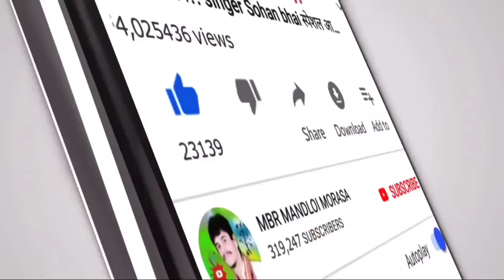मारी अंबे मां गरबा रमवा आवो //Mari Ambe maa garbe ramva aavo// Rakesh dodve// MBR MANDLOI 2021-21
album:- मारी अंबे मां गरबा रमवा आवो //Mari Ambe maa garbe ramva aavo// Rakesh dodve// MBR MANDLOI 2021-21

🎤Singer :-Rakesh dodve
⚫Studio :-
⚫ Youtubers :- MBR MANDLOI